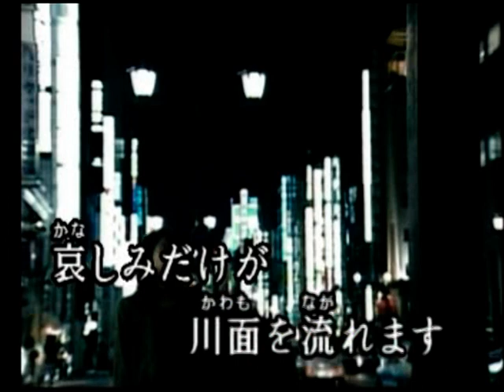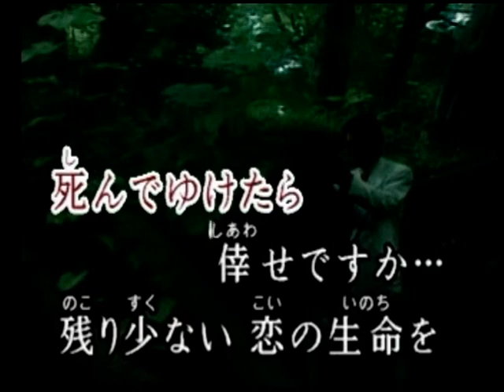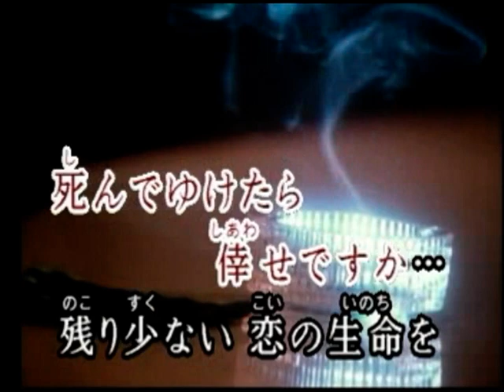冬の蜉蝣 浅田あつこ カバー 英哥